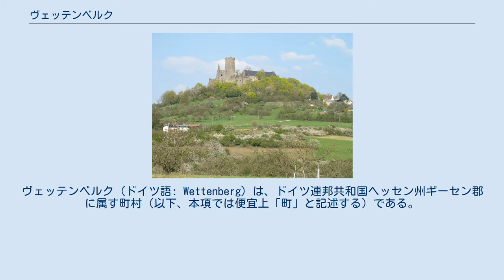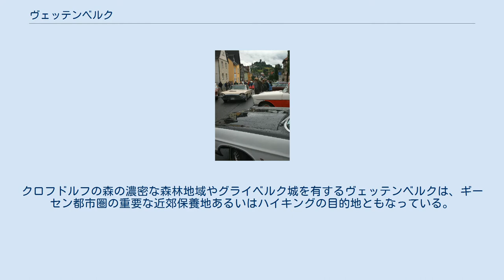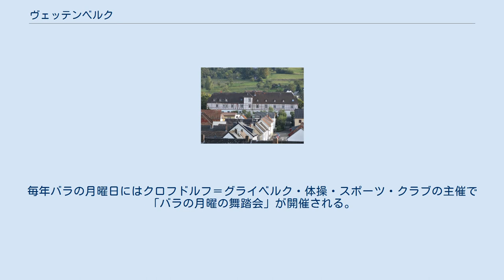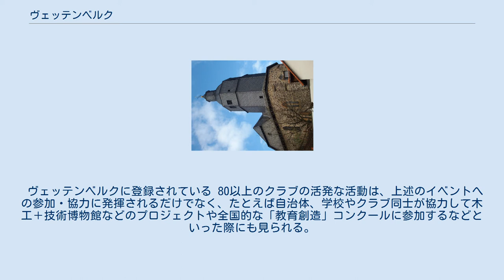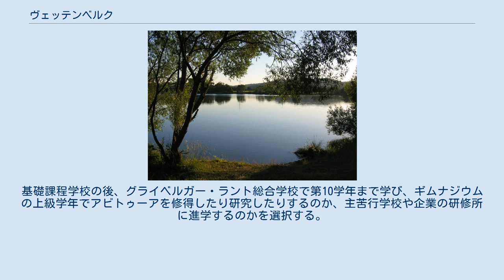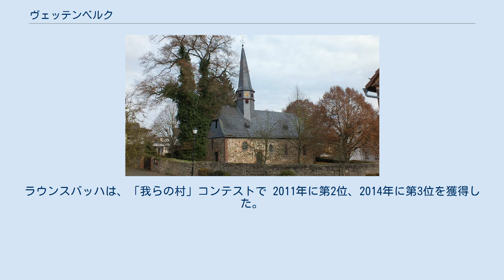ヴェッテンベルク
ヴェッテンベルク (ドイツ語: Wettenberg) は、ドイツ連邦共和国ヘッセン州ギーセン郡に属す町村（以下、本項では便宜上「町」と記述する）である。
この町は、クロフドルフ＝グライベルク、ヴィスマール、ラウンスバッハの 3地区からなる。
 ヴェッテンベルクは、ギーセン市の北周縁部と直接境を接しており、グライベルガー・ラントに位置する。
自然環境上は、ギーセンのラーンタール低地が、グラーデンバッハ丘陵の一部であるクロフドルフ＝ケーニヒスベルクの森東部にあたるクロフドルフの森に至る北西の接点に位置している。
 ヴェッテンベルクは、上級中心都市ギーセンの間近、デュンスベルクの南斜面に位置しており、隣接するビーバータールと同様に人気の都市郊外住宅地である。
クロフドルフの森の濃密な森林地域やグライベルク城を有するヴェッテンベルクは、ギーセン都市圏の重要な近郊保養地あるいはハイキングの目的地ともなっている。
 北〜北西方面から、ラーン川支流のそれぞれ 10 km2 ほどの流域面積を持つ、それほど水量が豊かでないフォーンバッハ川 (12.0 km)、グライバッハ川 (7.7 km)、ヴィスマールバッハ川 (6.2 km) が町内を流れている。
 ヴェッテンベルクは、北はローラ（マールブルク＝ビーデンコプフ郡）、北東はロラー、南東はギーセン、南はホイヒェルハイム、西はビーバータール（以上いずれもギーセン郡）と境を接している。
ヴェッテンベルクは、ビーバータール、ホイヒェルハイムおよびラーナウとともにグライベルガー・ラント共同体を形成している。
 ヴェッテンベルクは、クロフドルフ＝グライベルク、ヴィスマール、ラウンスバッハの各地区からなる。
 クロフドルフ＝グライベルク、ヴィスマール、ラウンスバッハの3つの村落は、新設されたラーン市に1977年に編入され、ヴェッテンベルク管区を形成した。
この管区名は3つの集落のほぼ真ん中に位置する森に覆われた尾根に由来する。
ラーン市の廃止後、1979年8月1日にこの管区はヴィッテンベルクの名の下に新たな自治体を形成した。
 クロフドルフ＝グライベルク地区にあるヴェッテンベルク町役場 2011年3月27日の町議会議員選挙以降、この町の町議会は 37議席からなる。
 2009年6月7日の町長選挙でトーマス・ブルンナー (SPD)は 71 % の票を獲得し、対立候補のカルステン・ツェルプに勝利した。
16年間中央部局指導者として行政に携わったブルンナーは、2010年2月1日にゲルハルト・シュミットの後継者として町長に就任した。
2015年6月14日の町長選挙でトーマス・ブルンナーは 68 % の票を獲得して、対立候補のティーモ・レーダー (CDU) に勝利した。
 グライベルク城 ヴェッテンベルクは、グライベルガー・ラントの自治体とともに観光業の振興に努めている。
レジャー地としても人気なのがグライベルガー・ラント屋外プール、ヴィスマール湖、ラウンスバッハ湖、クロフドルフの森の遊歩道である。
見所としては、グライベルク城は言うまでもないが、木工＋技術博物館、3つの地区の古い教会や郷土博物館なども見応えがある。
 2007年のゴールデン・オールディーズの様子 毎年7月の最終週末に、全国的に有名なオールディーズフェルティヴァル「ゴールデン・オールディーズ」が開催される。
この祭では、1950年代、60年代、70年代の音楽、ファッション、カルチャーが再現される。
また、ヴェッテンベルクの各地区では、ヴィスマールのクレーマーマーケット、クロフドルフ＝グライベルクの歴史市、ヴィスマールのメルヒェンの日、ラウンスバッハの収穫感謝市、いくつかの地区の教会開基祭のようなローカルで知られた祭が行われる。
 近隣のグライベルガー・ラントの自治体、ホイヒェルハイム、ビーバータール、ラーナウと共同で、毎年「ドライメルカーフェスト」が開催されている。
その多くは「グライベルガーラント・イン・ベーヴェグング」などの観光イベントと連動して行われている。
 毎年開催されるクラシック音楽のウィンターコンサートも有名である。
「ヴェッテンベルガー・ヴィンターコンツェルテ」という名の下、クラシック音楽愛好家に知られている。
伝統的に入場料は無料であるが、コンサートで寄付金を募っている。
寄付金の使途については各コンサートシーズンごとに予め定められ、公表...